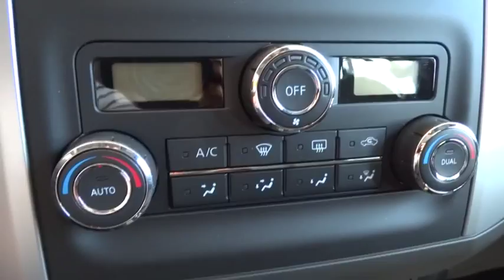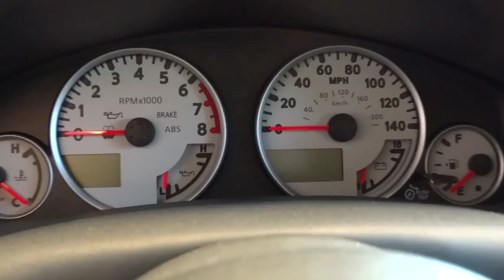2015 Nissan Frontier Reno, Carson City, Northern Nevada, Roseville, Folsom, NV A2766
2015 Nissan Frontier